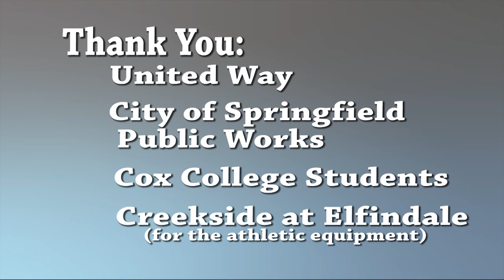United Way Day of Caring at the Boys & Girls Clubs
The annual United Way Day of Caring took place Thurs, Aug 20th at all 3 Boys & Girls Clubs in Springfield, MO, as well as many other places in our city. These clips are at the Musgrave BGClub and there were volunteers repairing sidewalks and adding an accessible ramp. Inside, volunteers grabbed paint brushes and drop cloths and painted much of the interior painting needs. There were a couple of ladies that also brought athletic equipment over for some of our members to use. Thanks to all of the volunteers and staff that made this another successful year on the Day of Caring.